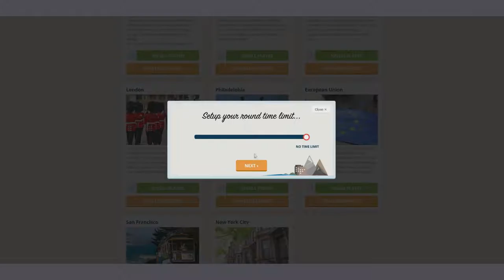Geoguessr w/ Josh: London - #7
Josh & I venture to the capital of the Commonwealth; London!

GeoGuessr places the player on a series of five algorithmically determined semi-random locations around the world. The locations are limited to roads and other paths that have been photographed by Google Street View cameras, which excludes the majority of Asia and Africa, large portions of South America and most of the far north in Canada and Russia.

The Street View window of GeoGuessr does not provide any information beyond the street view images; things such as road signs, vegetation, businesses, climate, and landmarks have been suggested as some clues that may help the player determine their location. The player may also move about along the roads through the normal directional controls provided by Street View. Once the player is ready to guess the location, they will place a location marker on a zoom-able Google Map. After the placed marker is submitted as a guess, GeoGuessr reveals the true geographic location and assigns the player a score depending on how far away the player's guess was from the true location. Scores range between 0 for a guess at the antipole and 5000 points if the guess is within about 150 meters of the correct location. A new location is then provided to the player, and the process repeats until the player has guessed five locations. Newer features include a variable time limit and grouped challenges, such as "Famous Places" or "Sweden"